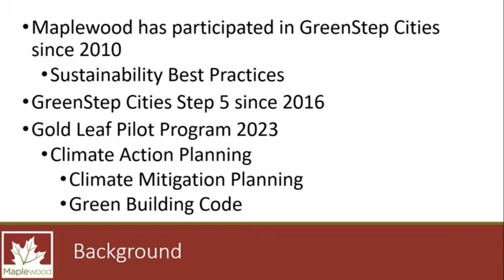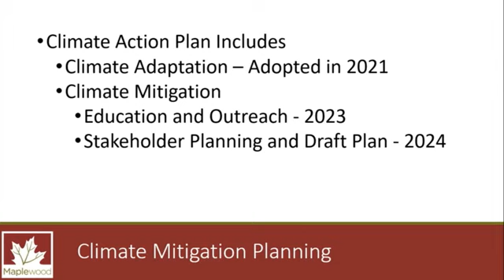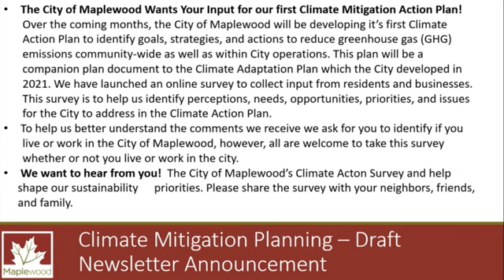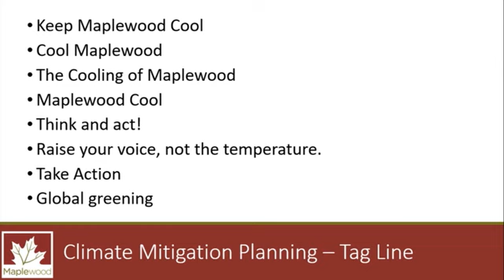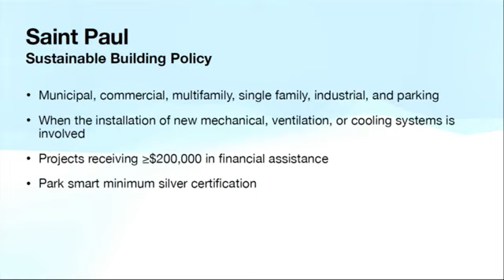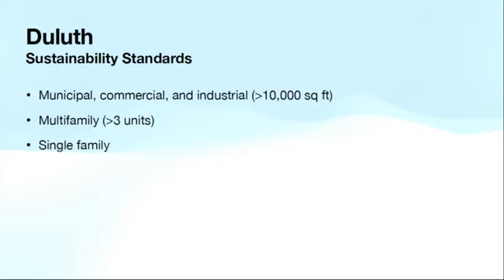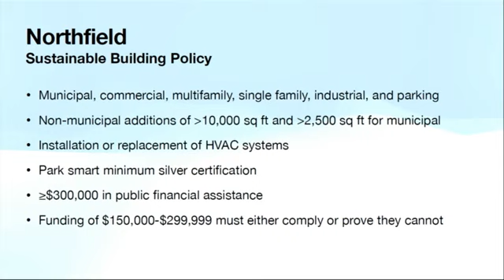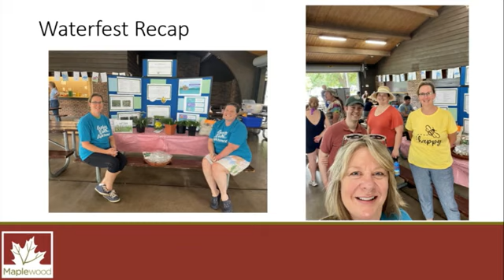Maplewood Environmental Comm June 22, 2023